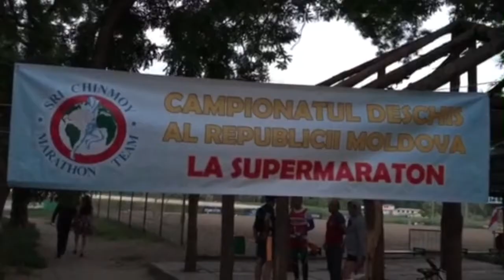Дмитрий Трандафилов - победитель супермарафона в Кишиневе